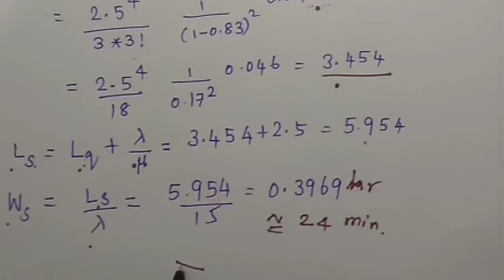QUEUEING MODEL 2 PROBLEM 1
QUEUEING THEORY LECTURE VIDEO